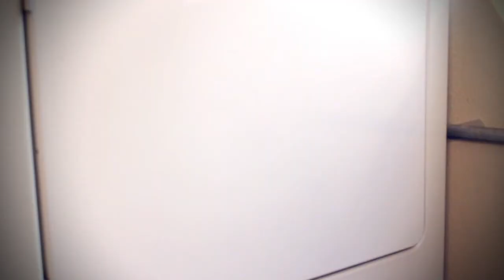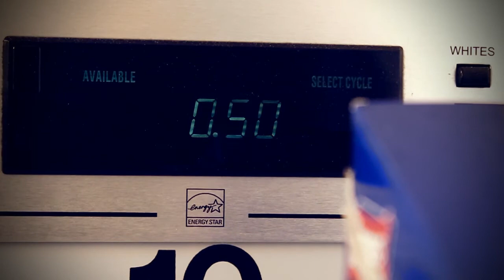Beautifully Mundane - The Laundry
Episode 2 - An epic laundry day.